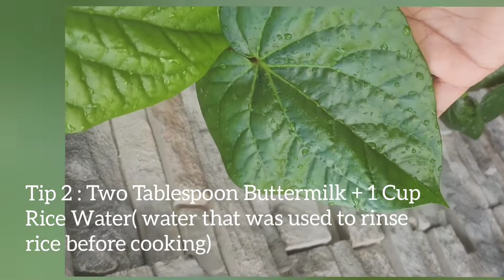Paan Leaf / Betel Leaf / Leaf Curling / Disease in plants